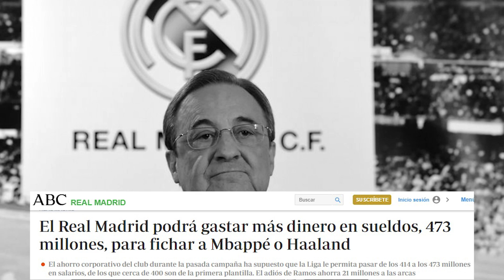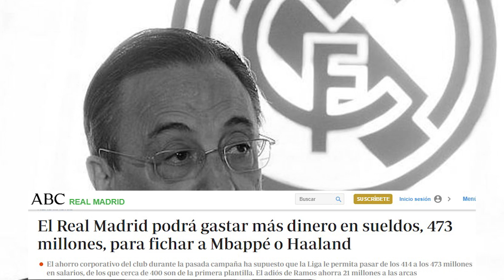La Liga "dispara" el techo de gasto en salarios del R.Madrid para hacer hueco a grandes fichajes